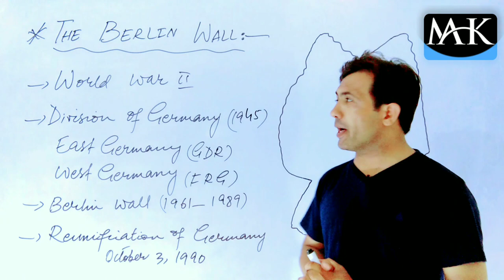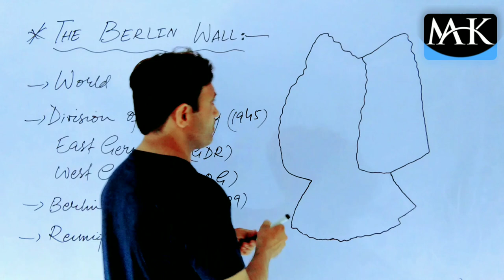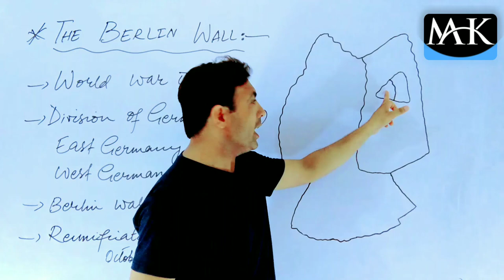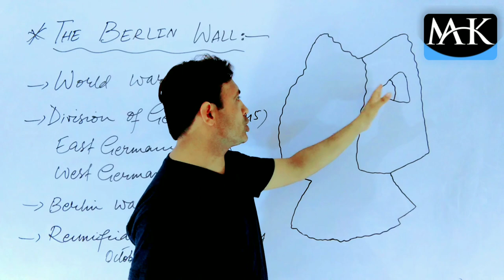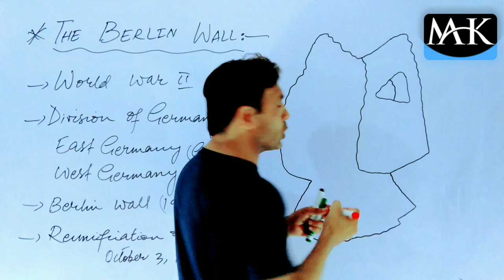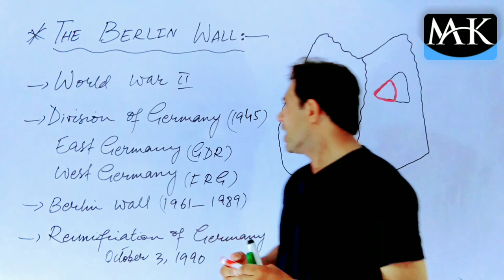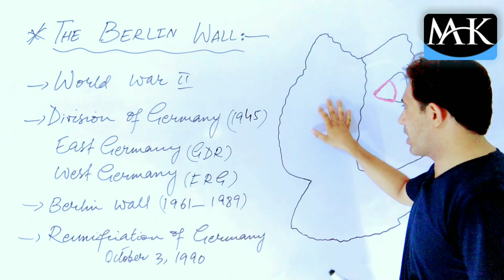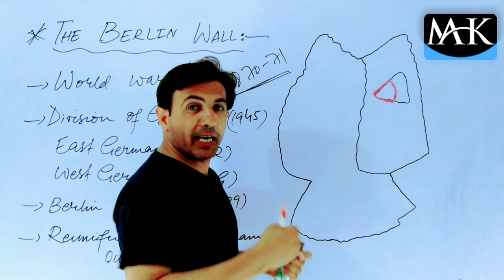The Berlin Wall | East Germany And West Germany | Reunification Of Germany | Muhammad Akram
After the second world war Germany was divided into the East Germany and the West Germany. West Germany was controlled by the UK, the USA, and France. The East Germany was controlled by Soviet Union. The Berlin Wall was made by Soviet Union to block west Berlin. In 1990 , the Reunification of Germany happened.